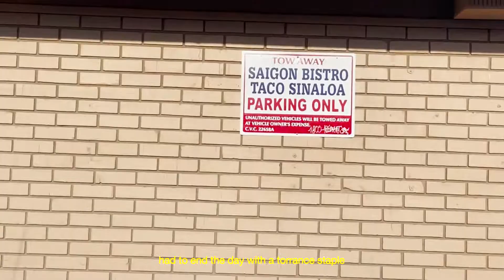cafes, more cooking, wedding, people i love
Silly Girl | Lonely Benson

00:00 Coffee
00:25 Canyon Coffee Visit
00:38 Cats
00:45 Hanok Meeting
01:03 Photoshoot
01:29 Hike at Griffith
01:50 Handrolls
02:02 Another Morning
02:35 Soba
03:11 Drinks at Melody
03:18 Brother's Wedding
04:28 Lunch at Mindy's